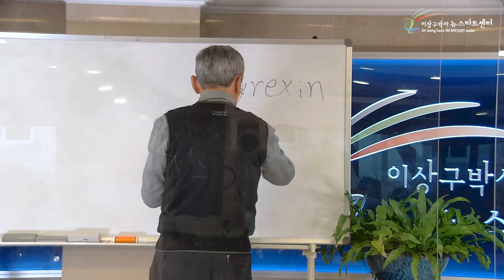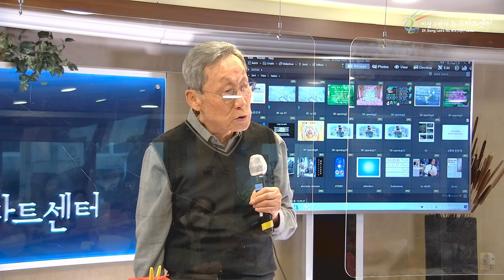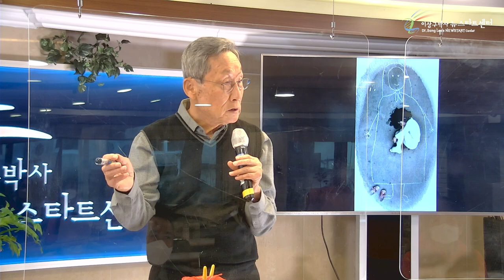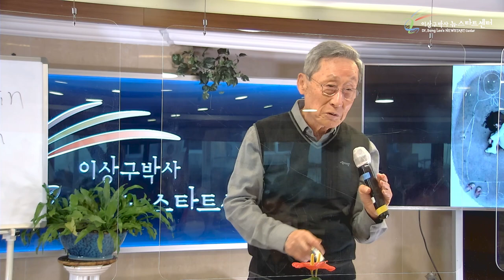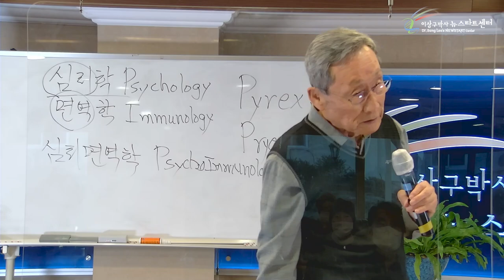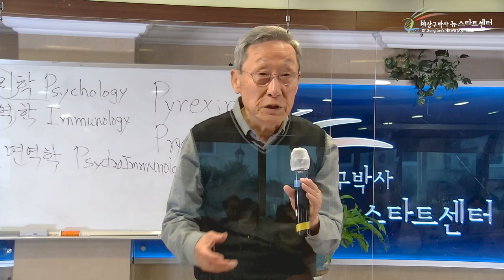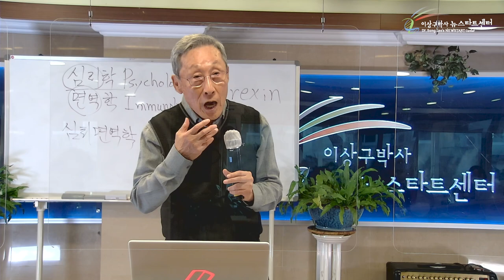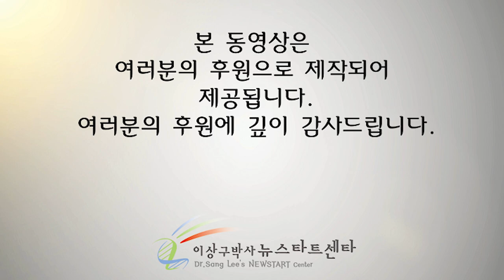[10강] 자가면역성 질병 치유의 길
문의전화
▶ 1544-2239